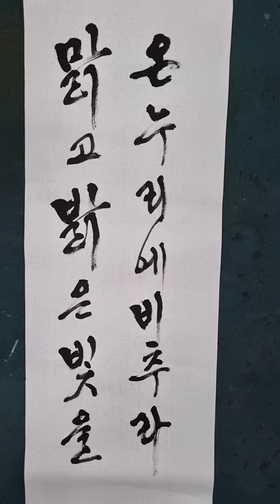[이목 서예] 한글서예 서간체 맑고 밝은빛을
서간체